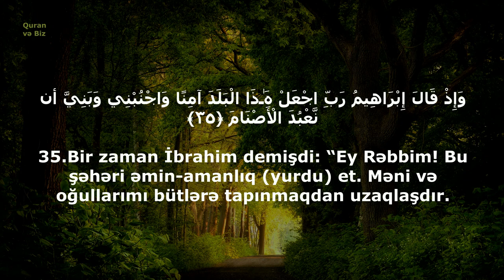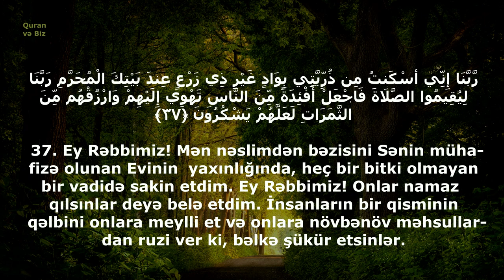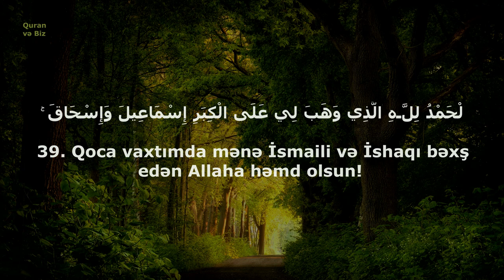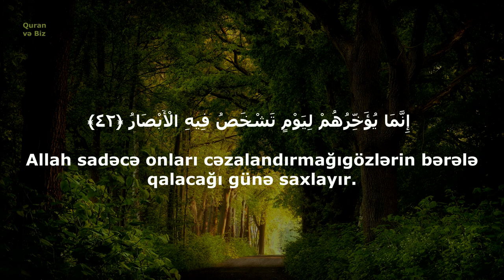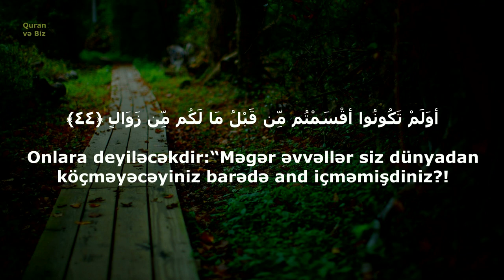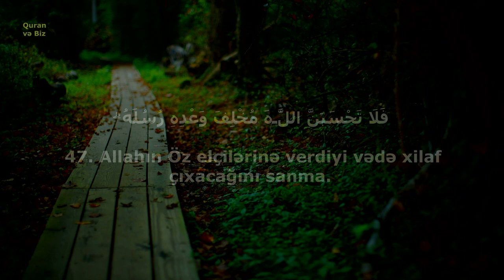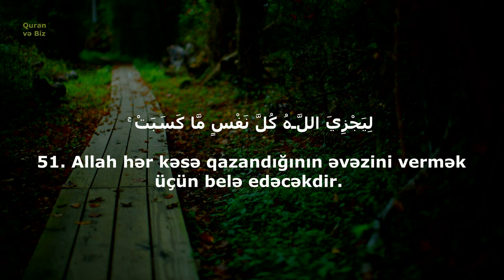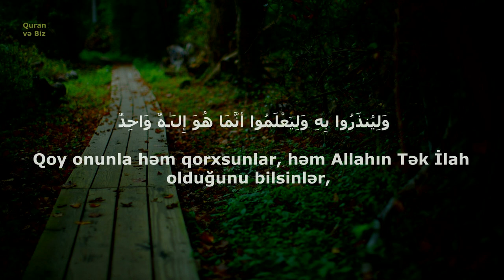İbrahim surəsi 35-52..Ey Rəbbimiz! Duamı qəbul elə!.. Ahmad Al Ubayd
Qari (Oxuyur): Ahmad Al Ubayd
Surah Ibrahim
14. İbrahim surəsi
 "İbrahim" surəsi, 52 ayə,
35. Bir zaman İbrahim de­mişdi: “Ey Rəbbim! Bu şəhəri əmin-amanlıq yurdu et. Məni və oğul­larımı bütlərə tapın­maqdan uzaq­laşdır.
36. Ey Rəbbim! Həqiqətən də, onlar çox adamı azdırıblar. Kim mənə tabe ol­­sa, o, mən­dəndir. Kim də mənə asi olsa, bilsin ki, Sən Bağışlayansan, Rəhm­lisən.
37. Ey Rəbbimiz! Mən nəs­limdən bə­zisini Sənin müha­fizə olunan Evinin  yaxınlı­ğında, heç bir bitki olmayan bir vadidə sakin etdim. Ey Rəbbimiz! On­lar na­maz qılsın­lar deyə belə etdim. İn­sanların bir qisminin qəlbini on­lara meylli et və onlara növbənöv məh­sul­lar­dan ruzi ver ki, bəlkə şükür etsinlər.
38. Ey Rəbbimiz! Sən bizim nəyi gizli saxladığımızı və nəyi aşkara çıxart­dı­ğı­mızı bilirsən. Nə yerdə, nə də göydə heç bir şey Allahdan gizli qalmaz.
39. Qoca vaxtımda mənə İsmaili və İshaqı bəxş edən Allaha həmd olsun! Həqiqətən, Rəbbim duaları eşidəndir.
40. Ey Rəbbim! Məni də, nəs­limdən olanları da namaz qılan et! Ey Rəbbimiz! Duamı qəbul elə!
41. Ey Rəbbimiz! Haqq-he­sab günü məni, valideynlərimi və mö­minləri ba­ğışla!”
42. Zalımların etdikləri əməl­lərdən Alla­hın xəbərsiz oldu­ğunu san­ma. Allah sadəcə onları cəza­landırmağıgöz­lərin bərələ qala­cağı günə saxlayır.
43. O gün onlar başlarını yu­xarı qal­dı­raraq carçıya doğru tələsəcəklər. Onlar özlərinə belə dönüb baxmayacaq və on­ların qəlbi də bomboş qala­caqdır (qor­xu­dan bütün başqa duyğu­lardan xali olacaqdır).
44. İnsanları onlara əzab gə­lə­cəyi günlə qorxut. O gün za­lımlar de­yə­cək­lər: “Ey Rəbbi­miz! Bizə yaxın bir vaxta qə­dər möhlət ver ki, sənin dəvə­tini qə­bul edək və elçilərin ar­xasınca gedək”. Onlara deyi­ləcəkdir:“Məgər əvvəllər siz dünyadan köçməyəcəyiniz ba­rədə and iç­mə­mişdiniz?!
45. Siz özlərinə zülm edən­lə­rin yurd­larında sakin oldu­nuz. Onlara nələr et­diyimiz sizə ay­dın oldu və sizə mi­sal­lar da çəkdik”.
46. Zalımlar öz hiylələrini qu­rurdu­lar. Halbuki onların hiyləsi Allaha bəlli idi. Onların hiyləsi ilə dağlar yerindən tər­pənən de­yildir.
47. Allahın Öz elçilərinə ver­diyi vədə xilaf çıxacağını san­ma. Həqiqətən, Allah Qüd­rət­lidir, in­tiqam almağa qadirdir.
48. O gün yer başqa bir yerlə, göylər də başqa göylərlə əvəz olu­nacaq və insanlar Tək olan, hər şeyə Qalib gələn Allahın hü­zu­runda duracaqlar.
49. O gün günahkarları zən­cir­lənmiş görəcəksən.
50. Onların paltarları qatran­dan ola­caq, üzlərini də alov bürüyə­cək­dir.
51. Allah hər kəsə qazandı­ğı­nın əvə­zini vermək üçün belə edəcəkdir. Həqi­qə­tən, Allah tez haqq-hesab çəkəndir.
52. Bu Quran, insanlar üçün bir bildi­rişdir. Qoy onunla həm qorxsunlar, həm Allahın Tək İlah olduğunu bilsinlər, həm də ağıl sahibləri düşünüb ibrət alsınlar.